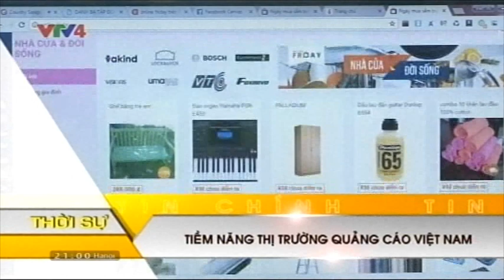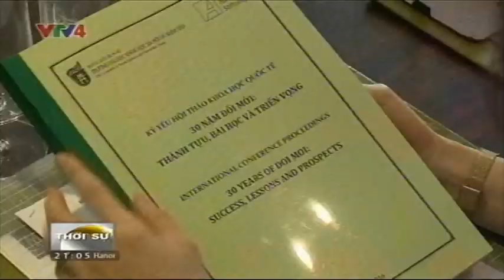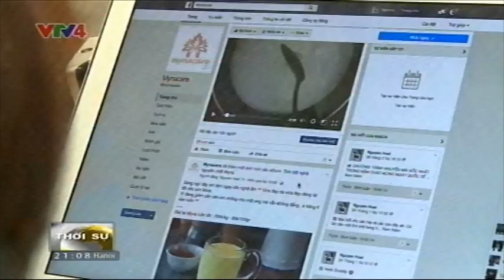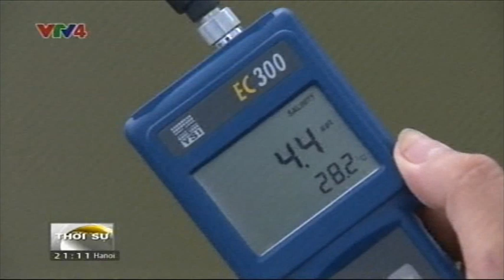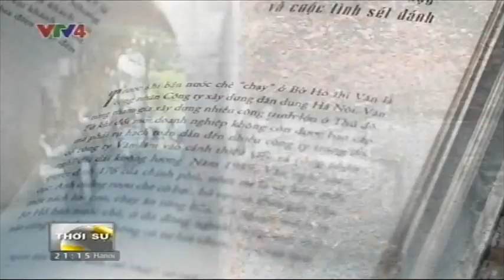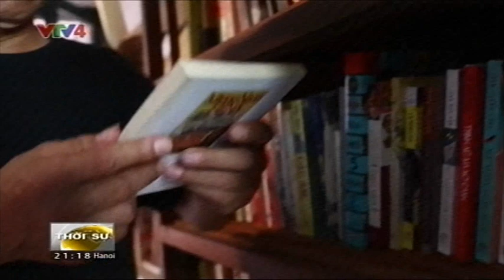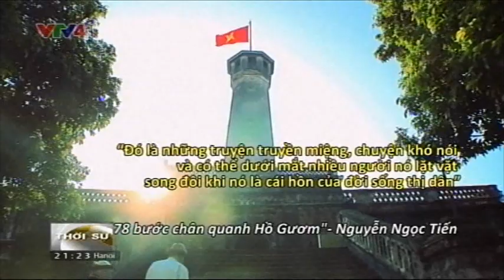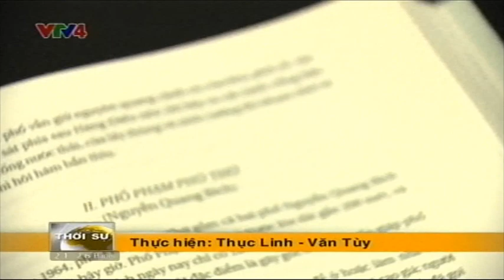Bản tin thời sự Tiếng Việt 21h - 08/10/2016